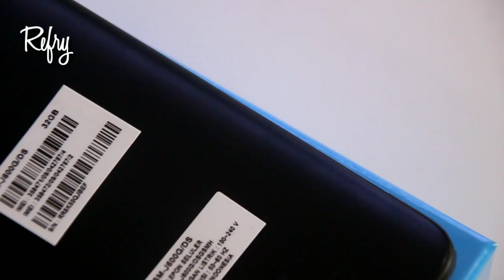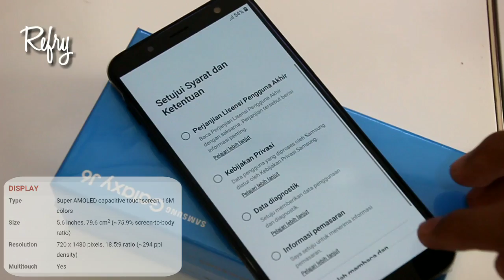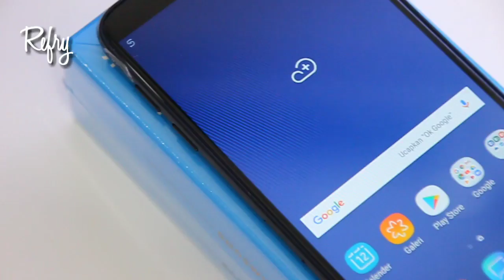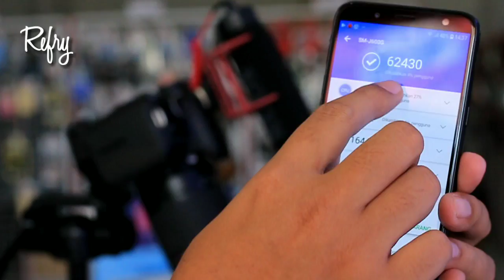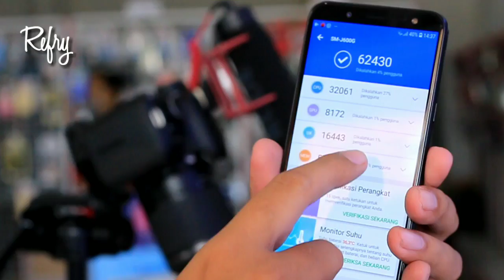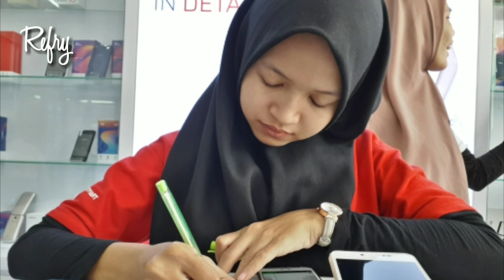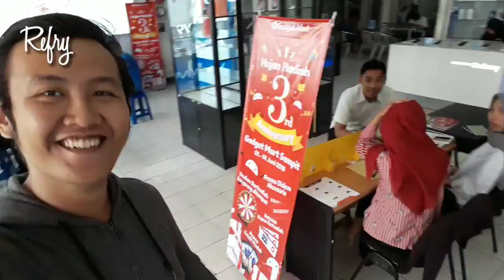SAMSUNG J6 Review - Kamera Terbaik diharga 3 jutaan ??